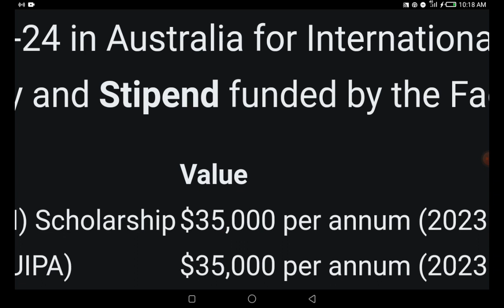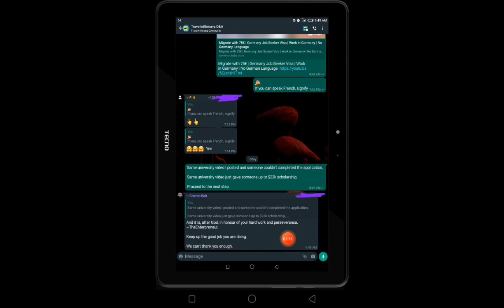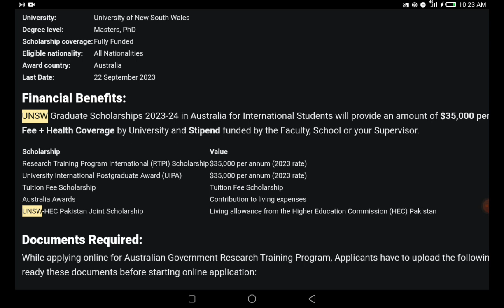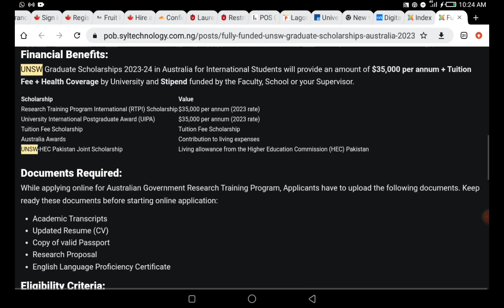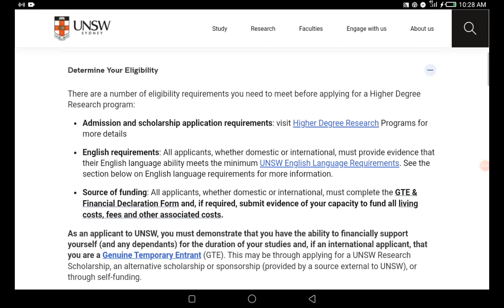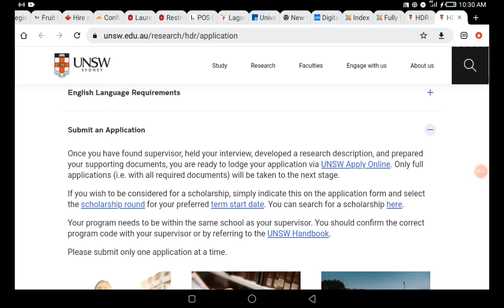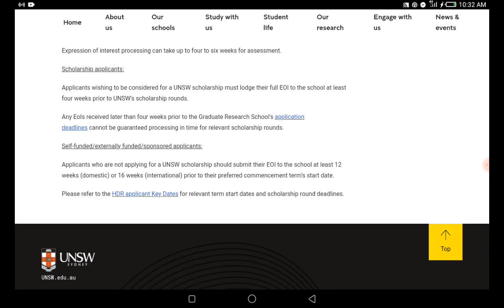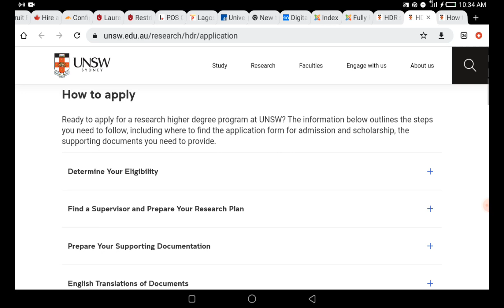Fully Funded UNSW Graduate Scholarships Australia 2023-24 | How to Apply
scholarship
usa immigration
usa immigration
move to usa for free
tech university
authomatic scholarship in usa
gre
no gre
no ielts
no gmat
scholarship
wingate university usa
Full sail university usa
scholarships
study in usa
international students
universities in usa with application fee waiver 2023
usa immigration
m marywood university usa
university in america for international students fees
how to apply fully funded scholarship